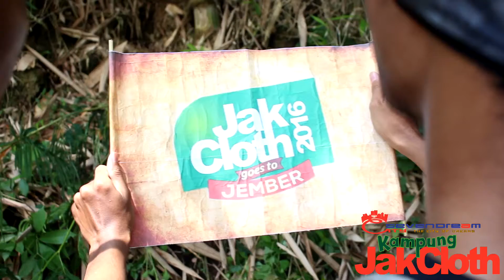Harta Karun SMKN 3 Jember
Tiga orang sahabat lagi asik kemping, eh malah nemu peta harta karun.